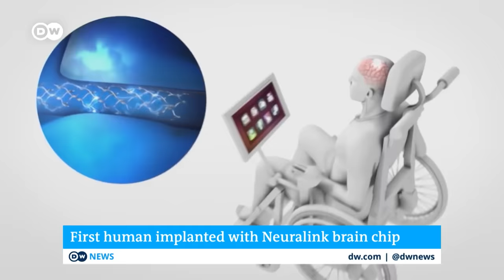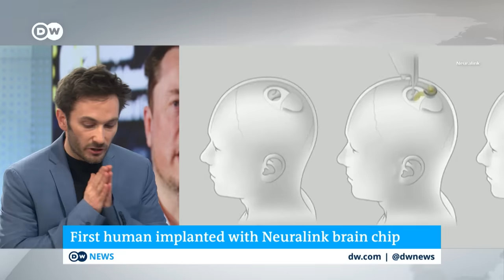Elon Musk's start-up Neuralink implants first chip in human brain | DW News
Elon Musk's medical technology company Neuralink has implanted a chip in a patient's brain for the first time. Brain implants are intended to help with neurological diseases in the future and give people direct access to computers and artificial intelligence.  The Neuralink implants are about the size of five coins stacked on top of each other. They are intended to help people with neurological diseases such as Parkinson's or amyotrophic lateral sclerosis (ALS), but also to enable a direct connection between the brain and computers and artificial intelligence, thereby enhancing human capabilities. Initial results on neuronal activity following the insertion of the Neuralink implant are "very promising", explained Musk. His company, based in Fremont, California, received approval from the US authorities for testing implants in the human brain in May last year. Before Neuralink, several other companies had already succeeded in implanting a brain implant in humans.

Chapters
00:00 Musk company Neuralink implants brain chip
00:31 Marcello Ienca, Technical University of Munich
04:41 Fred Schwaller, DW Science